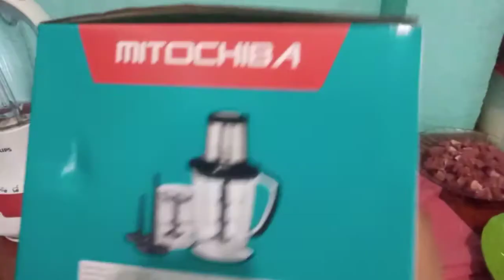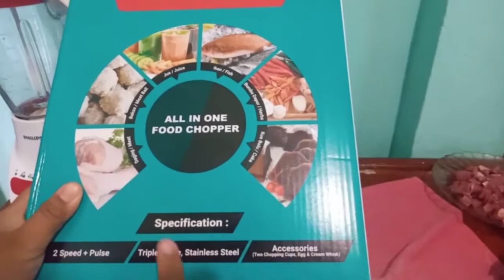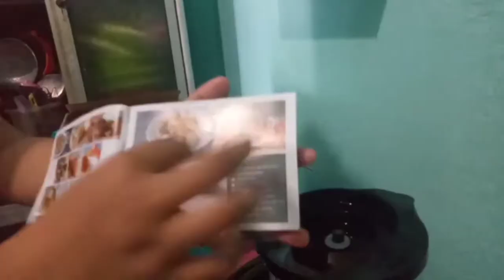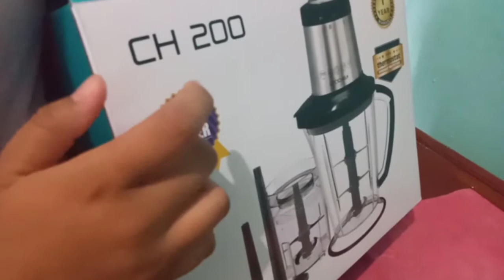TIPS | CARA | CARA GILING DAGING DG MAGIC CHOPPER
Ini video review dan cara menggiling bakso dg magic chopper mitochiba ch 200, silahkan tonton sampai selesai semoga bermanfaat. Terimakasih.
Is Prabu

giling daging dengan chopper,
giling daging bakso di pasar,
giling daging ayam dengan blender,
giling daging ayam,
giling daging dengan food processor
Resep bakso
Tips giling bakso